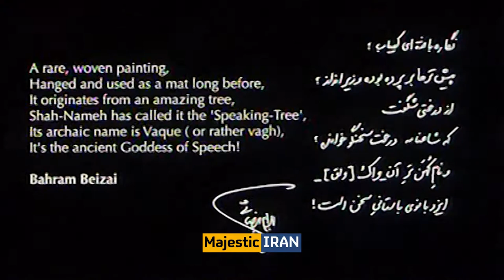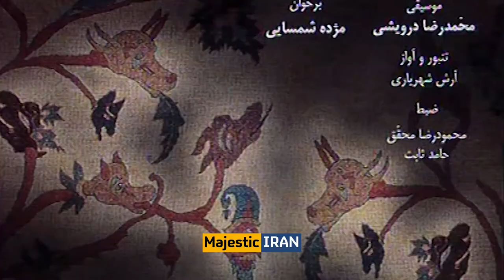Bahram Beyzai | Short Film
Farsh.3 (The carpet that speaks) is one of the short films in the Iranian carpet collection. This film is directed by Bahram Beyzai.